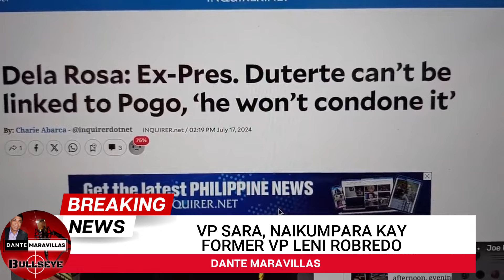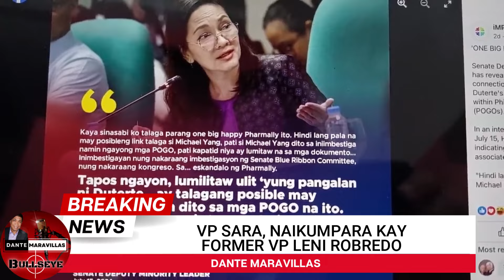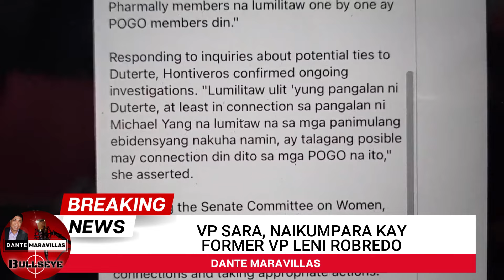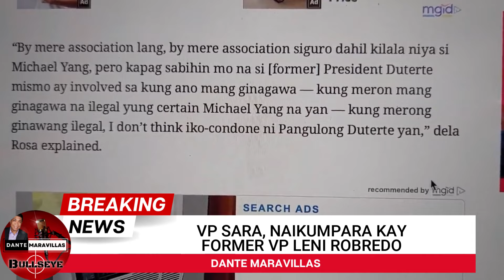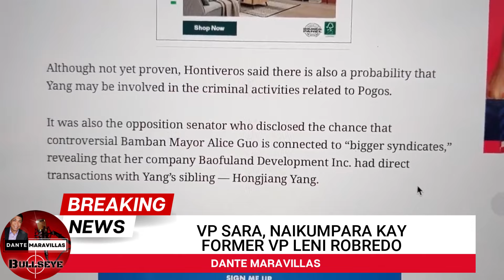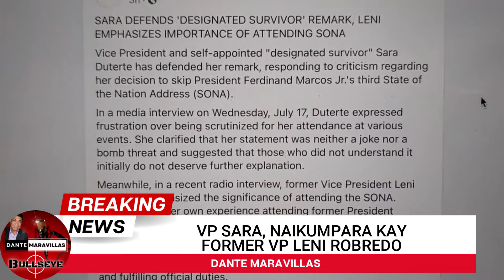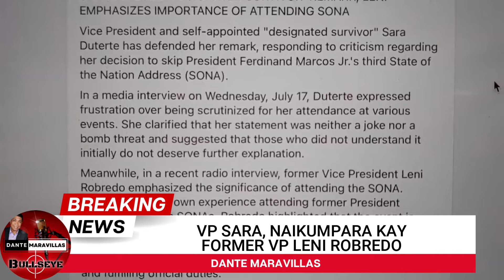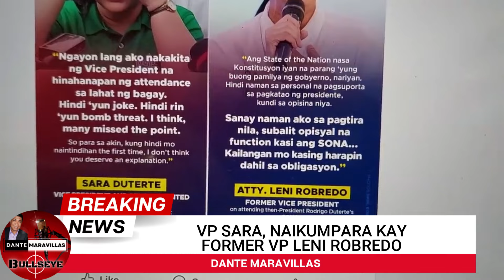VP SARA, MAS MALALA PA KAY LENI!